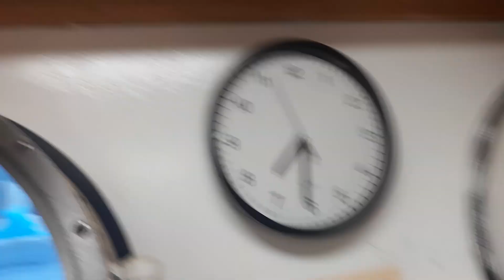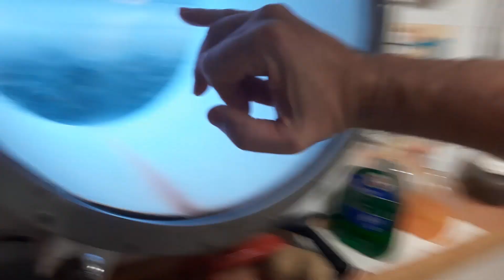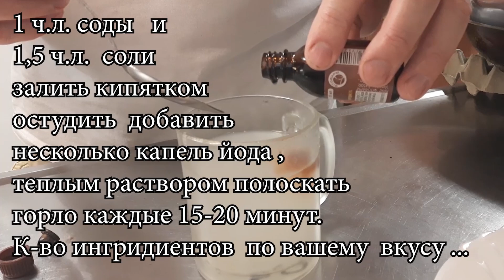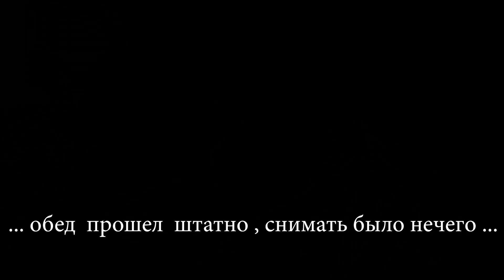ОМЛЕТ ГУЛЯШ АНГИНА 86 й день контракта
Обычный день на камбузе , ну разве что ангина с которой я сразу начал бороться и ... успешно заборол :)
Об этом и будет очередная 79-я серия (эпизод) многосерийно-документального фильма о работе на камбузе и жизни вне его повара в смешанном экипаже.
 Съёмки производились летом-осенью  2019 года на  m/v Bremer Elena , поэтому берите поправку на время ….
 Экипаж 8-10 человек , состав - немцы , русские, украинцы , филиппинцы.
Кому покажется интересной эта тема - заходите и смотрите .
На простые вопросы отвечаю в комментариях ... на не простые пытаюсь ответить в своих видео и на прямых эфирах.
то  вот  реквизиты :
  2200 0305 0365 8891  Иван Владиславович Т.
или Сбербанк   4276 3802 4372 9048 Иван Владиславович Т.
Украина Monobank (для гривны и других валют)-  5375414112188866  Юрий Сергеевич М.